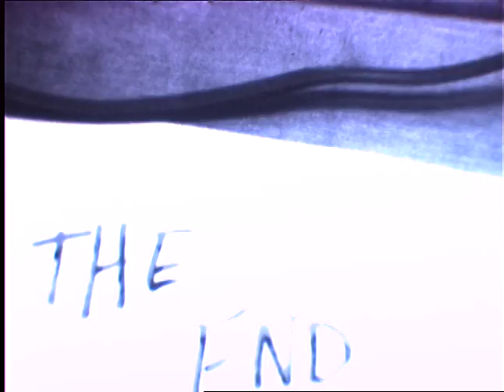Marisol Alessandra Hidalgo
16 mm film portrait of a beautiful woman.